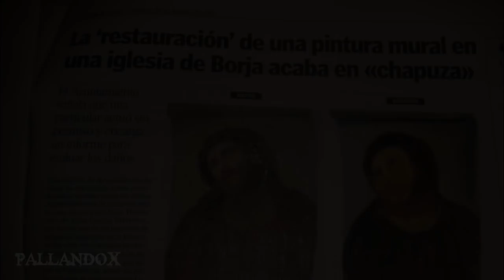¡Ha Vuelto a Ocurrir! Antigua Estatua de San Jorge se Convierte en el Nuevo Ecce Homo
En el mundo del arte es bastante común que se lleven a cabo muchas restauraciones, con la finalidad de mejorar o renovar obras que se han visto dañadas con el paso de los años. La restauración siempre se lleva a cabo por profesionales, ya que en caso de dejarse en manos de personas no cualificadas, el resultado puede alejarse de cómo era la obra en un principio o incluso volverla irreconocible.

✔ Recuerda apoyar con tu me gusta, ¡así el canal seguirá creciendo! Gracias.

El Hombre que Aseguró Viajar al Año 2749 y que se Quedó a Vivir Dos Años